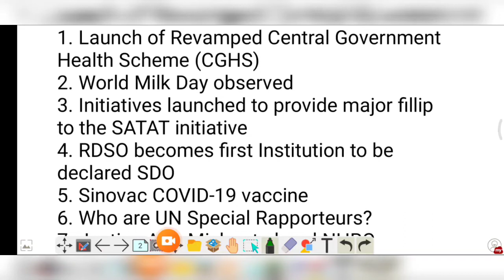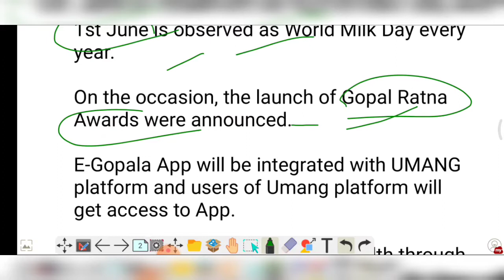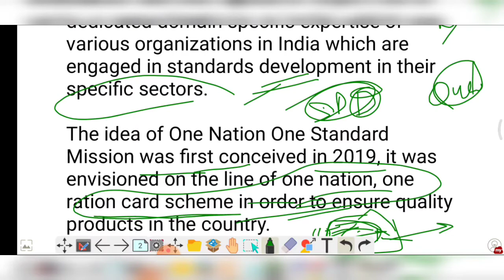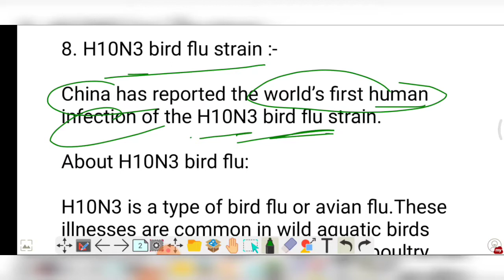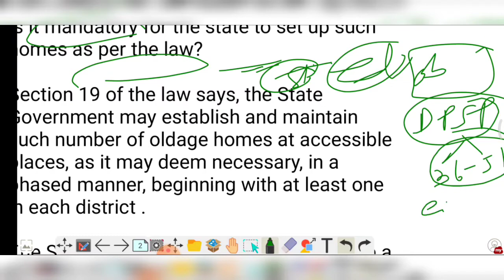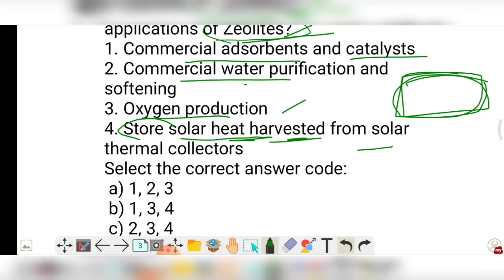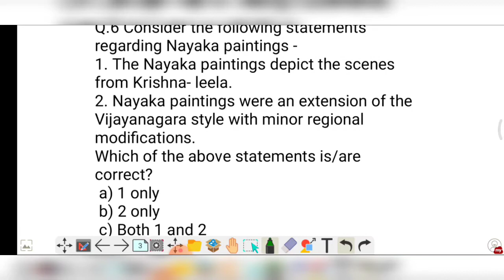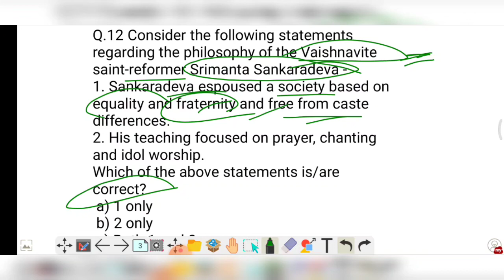03 June 2021 UPSC Important Expected topics for IAS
03 June 2021 UPSC Important Expected topics for IAS SimpleCSE | ‎@SimpleCSE

  1. Launch of Revamped Central Government Health Scheme (CGHS)
2. World Milk Day observed
3. Initiatives launched to provide major fillip to the SATAT initiative
4. RDSO becomes first Institution to be declared SDO
5. Sinovac COVID-19 vaccine
6. Who are UN Special Rapporteurs?
7. Justice A.K. Mishra to head NHRC
8. H10N3 bird flu strain
9. Maintenance and Welfare of Parents and Senior Citizens Act, 2007